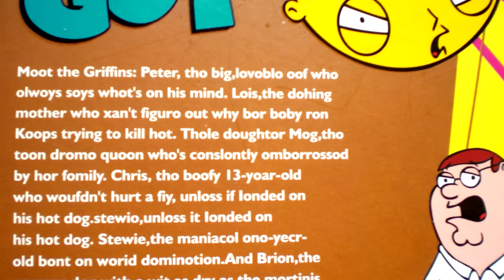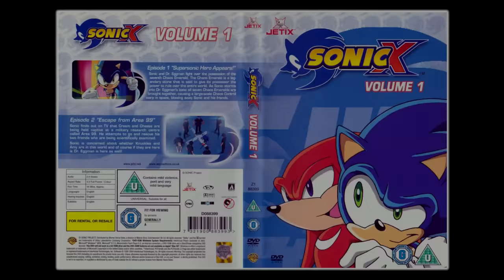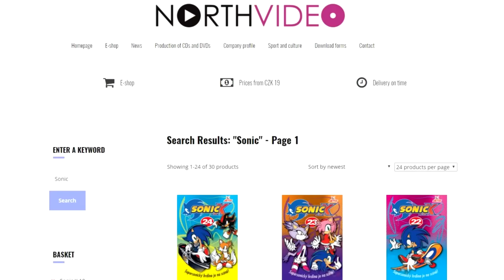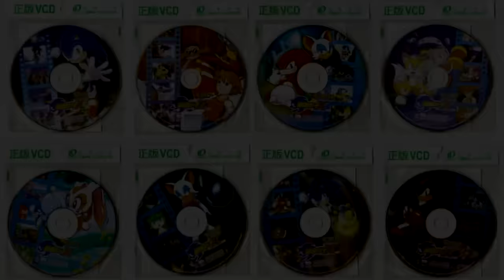Bizarre International DVDs From Around The World - SpongeBob, Mario, Sonic & More!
While it's seen as a dying medium today, I'll always love DVDs. From their covers, to their releases, to even what's included in them, I've always been fascinated by them. American DVDs are one thing, but international releases can be quite bizarre and interesting, and that's what I'm talking about today!

In this video, I take a look at international releases for shows like Sonic X, the DiC Mario cartoons, SpongeBob Squarepants, Family Guy, Donkey Kong Country and more! From Japanese dubs, to Chinese releases exclusive to Blockbuster, to even unlicensed Persian dubs and movies, we talk about everything there is to know about DVDs from around the world!